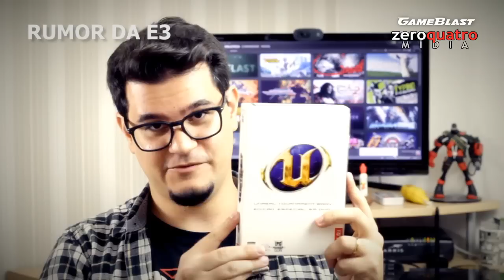WarpNews Blast! - Mortal Kombat 10, novo Battlefield, Smash Bros e E3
As principais notícias da semana:

- EA anuncia novo Battlefield,
- Mortal Kombat pode ser anunciado antes da E3,
- Nintendo apresenta adaptador de controle de GameCube para Wii U,
- Vinicios Duarte do Gamerview fala de expectativas de jogos para PC.